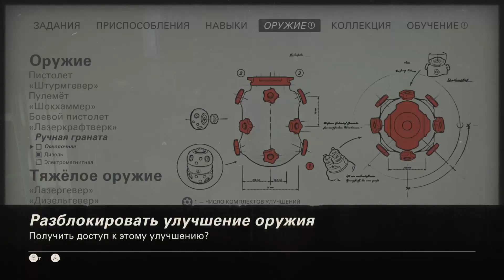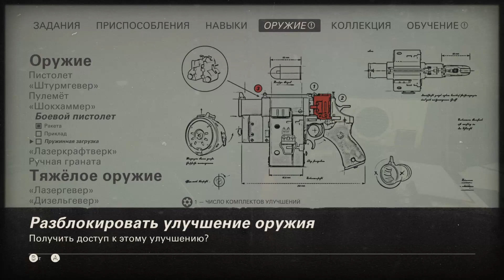#8 Как приручить ПАНЦЕРХУНДА - Wolfenstein II: The New Colossus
Би Джей Бласковиц, конечно же, выжил после смертельного поединка с Черепом. Буквально собранный по частям, возвращается в строй. Куда он денется, пока еще топчут землю проклятые нацисты. «Террор Билли» — надежда планеты на освобождение.
Билли как грёбаный товарняк, прёт вперед даже на коляске и его ничто не способно остановить!
А чем закончится эта история зависит только он нас с тобой!